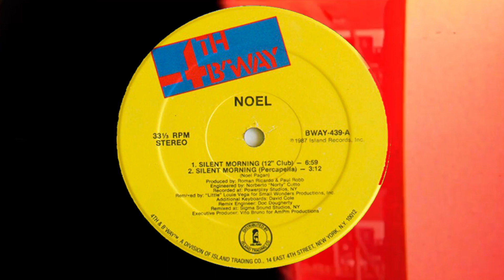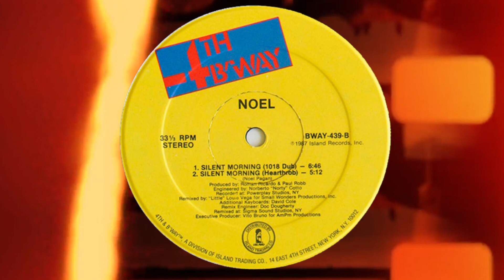Noel – Silent Morning (12'' Single) (24-Bit Vinyl Remastering)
Selo:4th & Broadway – BWAY-439
Formato:Vinil, 12", 33 ⅓ RPM
País:US
Lançado:1987
Gênero: Electronic
Estilo: Freestyle

A1-Silent Morning (12" Club)-6:59
A2-Silent Morning (Percapella)-3:12
B1-Silent Morning (1018 Dub)-6:46
B2-Silent Morning (Hearthrob)-5:12
Gravadora – Island Trading Co.
Distribuído por – Island Trading Co.
Prensado Por – Hauppauge Record Manufacturing Ltd.
Gravado Em – Power Play Studios
Remixado Em – Sigma Sound Studios, New York
Engineer – Norberto "Norty" Cotto*
Engineer [Remix Engineer] – Doc Dougherty
Executive-Producer – Vito Bruno
Keyboards [Additional] – David Cole